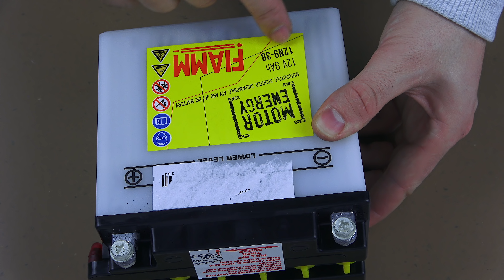Cómo hacer que el horno + cocina / 12V / 2 en 1 con las manos